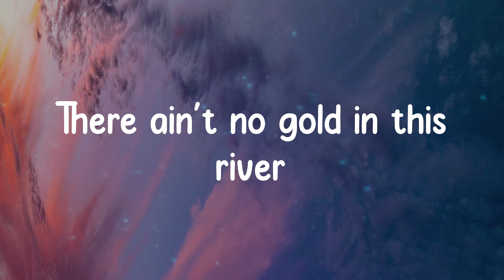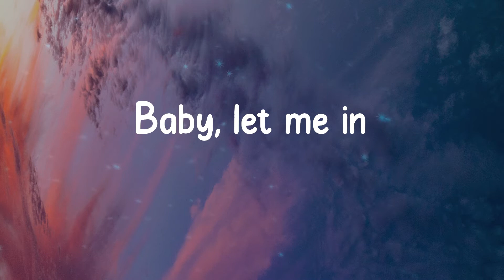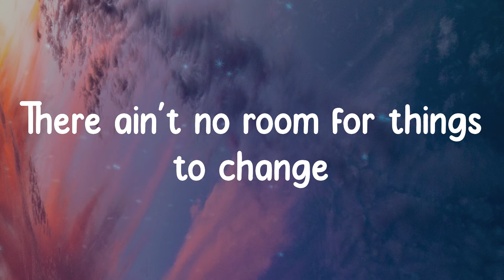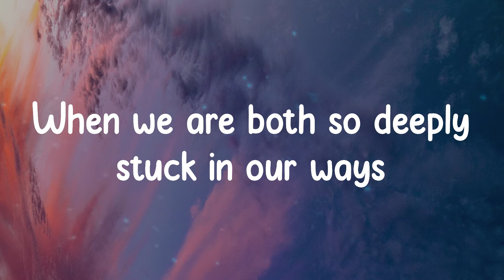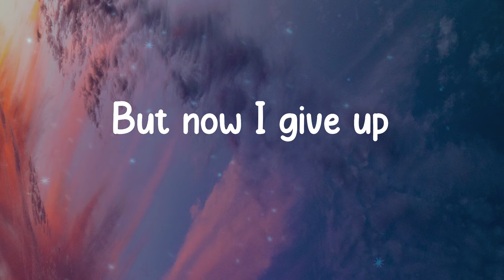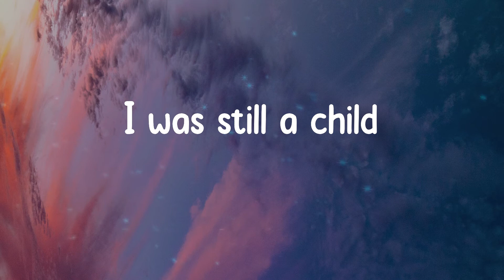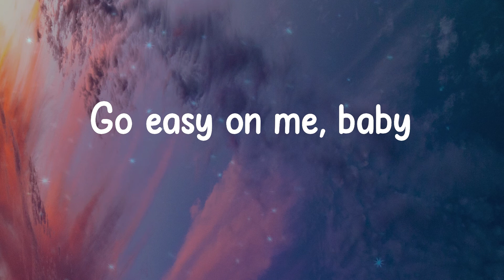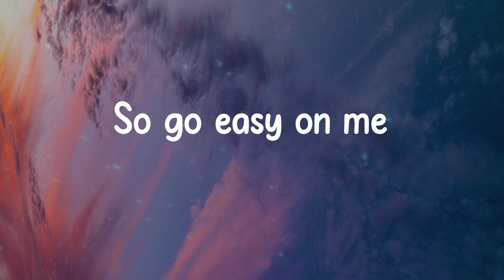Adele - Easy On Me (Lyrics)